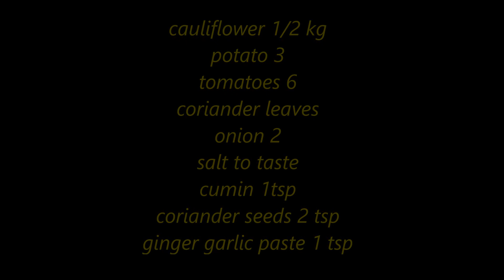AALOO GOBI KI SABZI-SAALAN- MAZEDAAR GOBI BANANE KA SAHI TARIKA